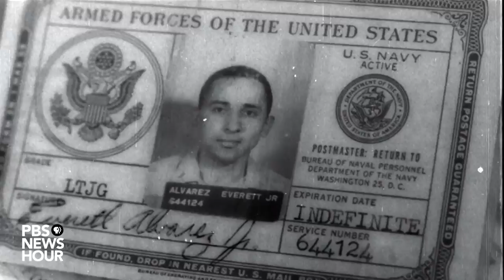The first American Vietnam POW on why we need to understand the war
Former U.S. Navy Commander Everett Alvarez, Jr. was the second U.S. pilot to be downed and detained during the Vietnam War. He spent more than eight years in captivity, making him the second-longest-held American prisoner of war.  He talks to PBS NewsHour's Judy Woodruff about his role on Ken Burns documentary series, "The Vietnam War"